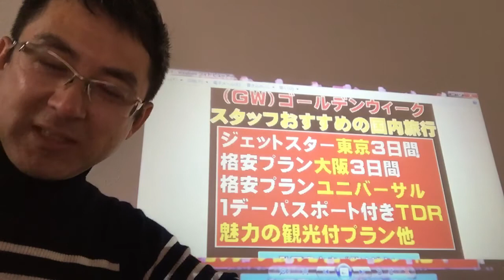ゴールデンウィーク・おすすめの国内旅行｜ウィルツアー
ゴールデンウィークおすすめの国内旅行のラインナップです!ディズニーランドやユニバーサルスタジオ等で今パークから添乗員同行の観光ツアーまでございます!詳しくは商品詳細のホームページください